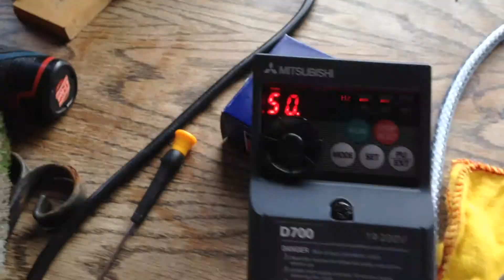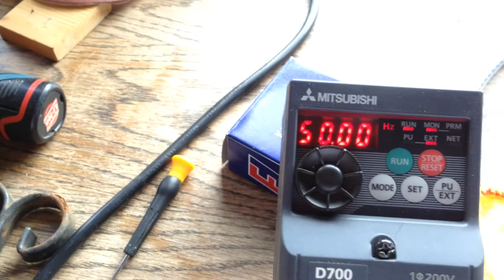Vfd pendant three wire